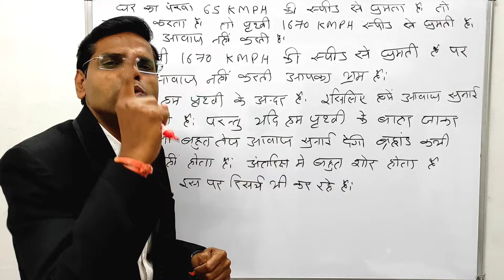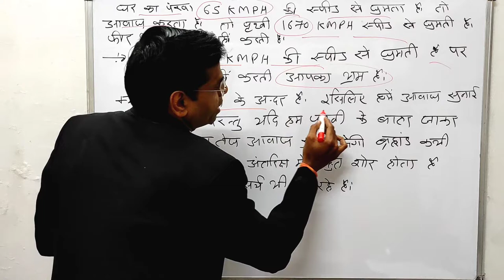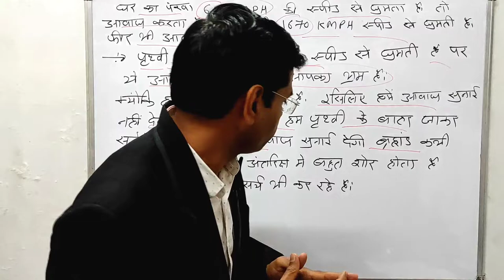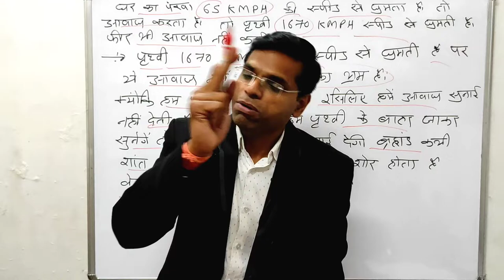पंखा 65 KMPH स्पीड से घुमता और आवाज करता हे तो धरती 1670 की स्पीड से घुमती फिर भी आवाज नहीं करती